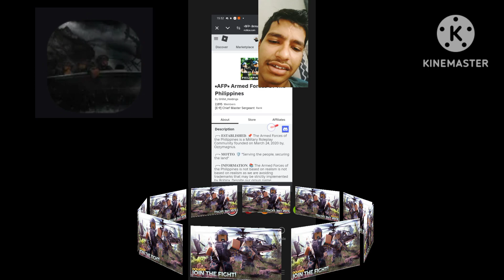•AFP• Armed Forces Of The Philippines update! ROBLOX